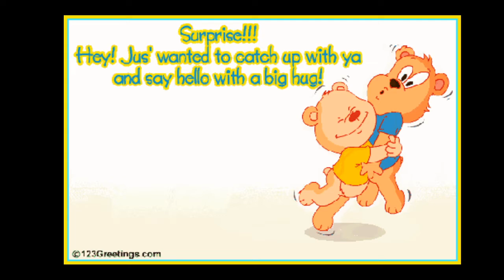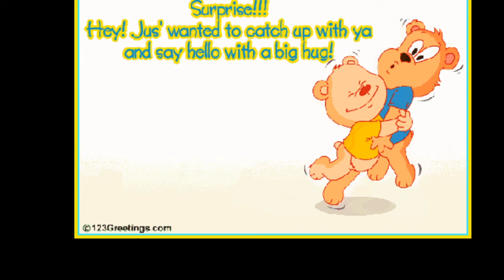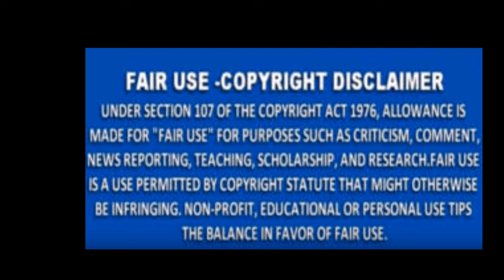debshanel48world Is REQUESTING YOU DO THE FOLLOWING PLEASE AND THANK YOU REVIEW